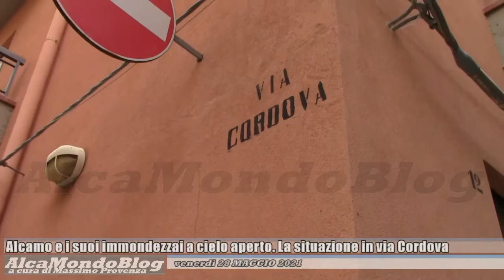Alcamo e i suoi immondezzai a cielo aperto. La situazione in via Cordova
ALCAMO. Venerdì 28 maggio 2021. A cura di Massimo Provenza - Mucchi di svariati rifiuti abbandonati, ad invadere cunette stradali e caditoie ai margini della carreggiata. E' il desolante quadro del problema, irrisolto seppur tante volte segnalato, riguardante anche quest'area della città, a pochi passi dal corso VI Aprile e dalla via Pia Opera Pastore.